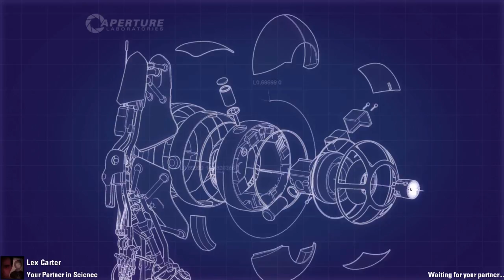Portal 2 Co-Op: Lex&Davey [Mass and Velocity] Episode 5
So, back in 2013, Lex and I started recording a portal 2 series. We never finished it. However, there are a couple of videos I never released. Here's one of them :)